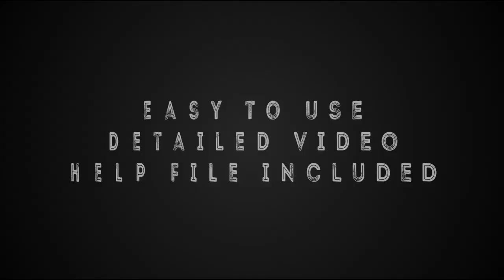Fouth of July Logo Reveal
4K (3840×2160)
    4 versions, 11 seconds
    After Effects CC19
    100% After Effects, no plugins required
    Works with any logo
    Universal Expression (Works with all languages of After Effects)
    Full Project Control by Control layer
    Very easy to customis